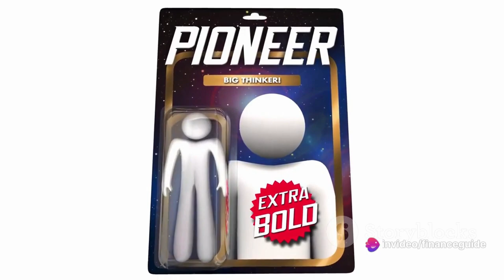The Cowboy of Wall Street: The T. Boone Pickens Story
Join us on an extraordinary journey through the life and legacy of the legendary T. Boone Pickens, an oil tycoon and philanthropist who harnessed the power of persistence and innovation to reshape the energy industry. In this captivating video, we'll unravel the incredible story of a man who started from humble beginnings and climbed his way to billionaire status.

Book by T.Boone:

The First billion is the hardest

Discover the secrets behind Mr. Pickens' unrivalled success as we delve into his early struggles, groundbreaking business ventures, and strategic investments that propelled him to the pinnacle of the oil industry. Gain valuable insights into his entrepreneurial mindset and learn from the strategies he employed to build an empire.

But T. Boone Pickens' story doesn't end with financial success. Prepare to be inspired as we explore his remarkable transformation into a devoted philanthropist. Witness how his giving spirit changed countless lives and left an indelible mark on education, healthcare, and environmental conservation.

Whether you're an aspiring entrepreneur seeking motivation or simply intrigued by the extraordinary life of T. Boone Pickens, this video is a must-watch. Get ready to be captivated by his perseverance, tenacity, and unparalleled determination to make a lasting impact.

Together, let's celebrate the indomitable spirit of one man who reshaped an industry and changed countless lives for the better.

OUTLINE:
00:00:00 The Texas Tornado
00:00:49 The Corporate Takeover King
00:01:43 The Wind of Change
00:02:36 A Cowboy's Legacy
00:03:39 End Sting